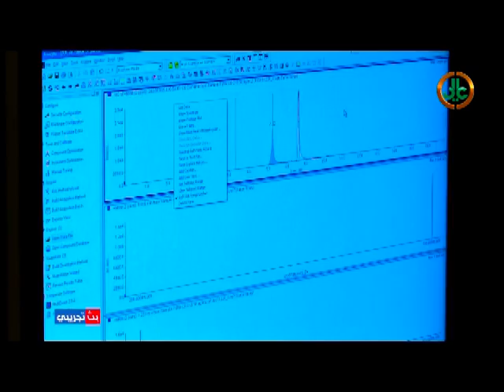مقابلة مع د.يزيد آل الشيخ في قناة عالي 1/3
حلقة من برنامج الكراسي العلمية على قناة عالي تتناول كرسي أبحاث الوراثة الطبية والجزئية، يشرح فيها الدكتور يزيد آل الشيخ رئيس قسم المختبرات بكلية العلوم الطبية بجامعة الملك سعود ورئيس هذا الكرسي  أهم المرئيات والأهداف لهذا الكرسي، وكذلك تتضمن الحلقة لقاءاً من الدكتور خالد الحربي عميد كلية التمريض ولفيف من الباحثين